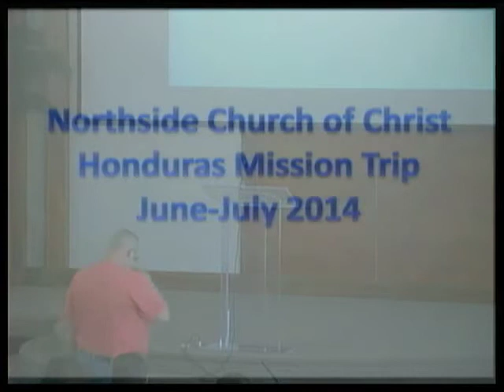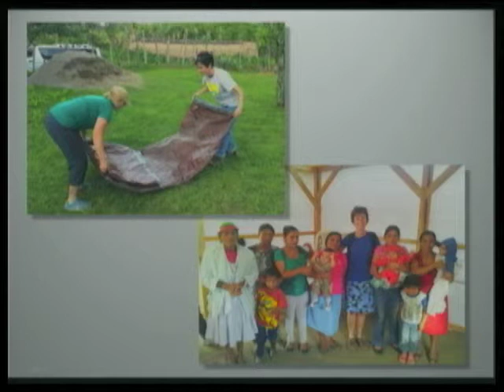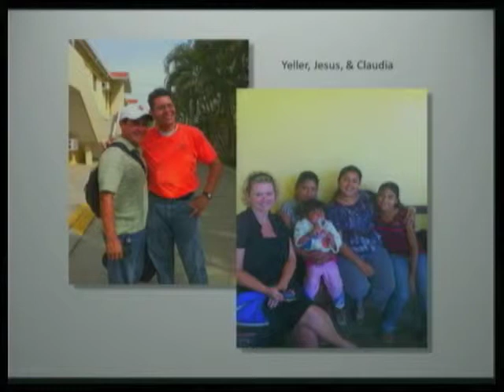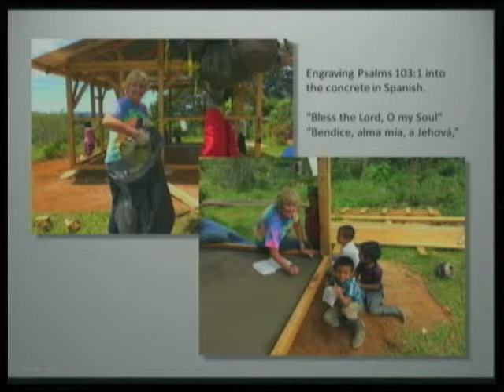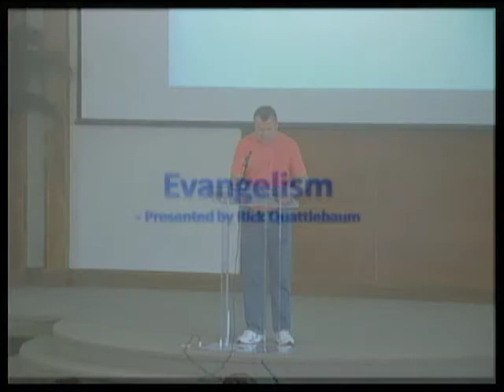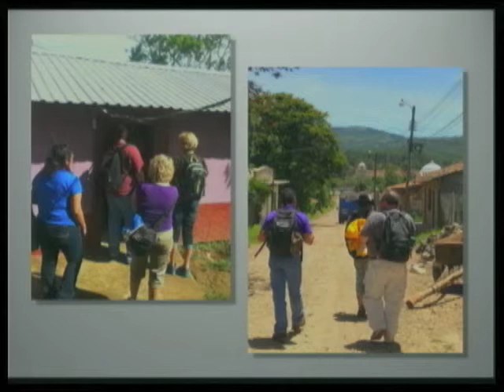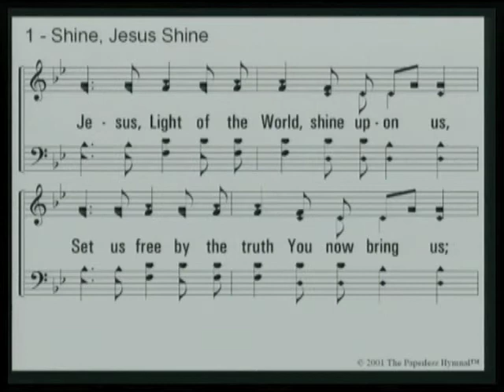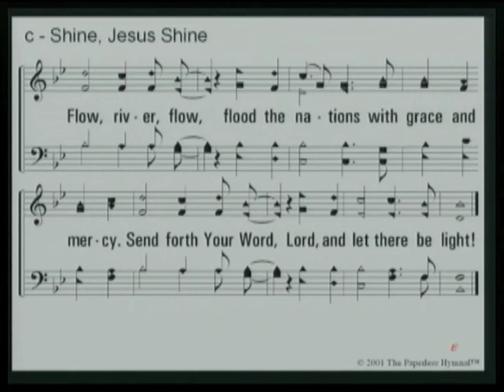Honduras Presentation - by Steve Powers, Rick Quattlebaum, Josh Wilson - 2014/08/03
Presentation of the 2014 Honduras Trip to Yamaranguila, La Esperanza, El Cerron, and Santa Cruz, presented by Steve Powers, Rick Quattlebaum, and Josh Wilson on Sunday evening, August 3, 2014.